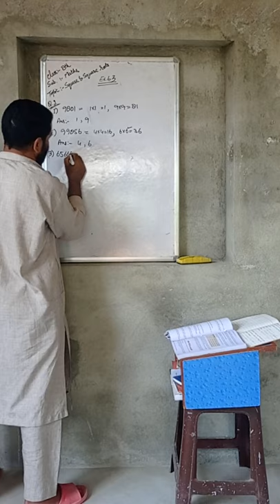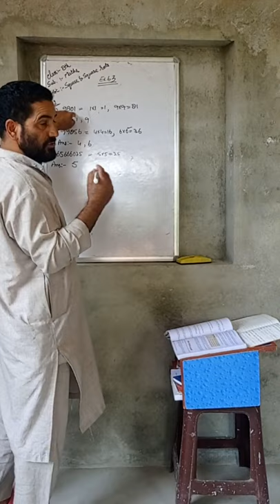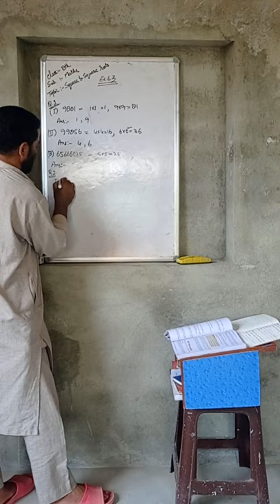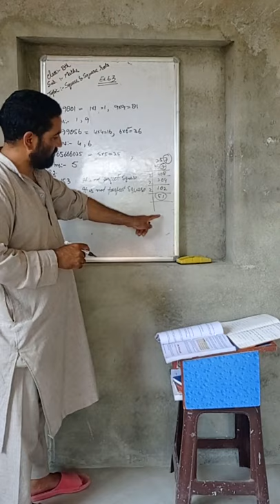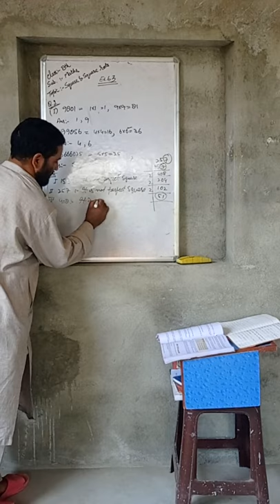Shahid Lateef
Class  :- 8th
Sub :- Mathematics
Topic :- Square and Square Roots